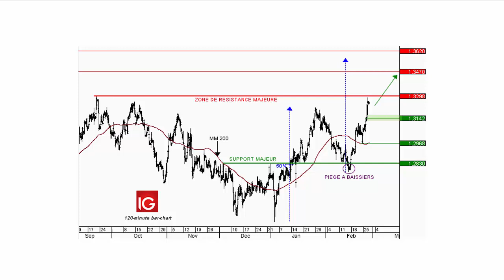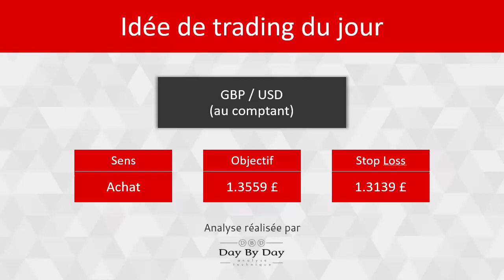Achat GBP/USD - Idée de trading IG 27.02.2019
La Livre Sterling a très fortement accéléré à la hausse ses derniers jours. Après un mois de janvier haussier, les cours passant de 1,24 à 1,32 &#163;, la parité GBP / USD effectue maintenant une seconde jambe de hausse après un excès baissier sous le support majeur à 1,2830 &#163;.  Les cours sont maintenant au contact de la résistance majeure à 1,3298 &#163;. Cet obstacle devrait être débordé pour rejoindre les résistances suivantes à 1,3470 puis 1,3620 &#163; dans les jours à venir.Une clôture sous le denier creux à 1,3142 &#163; repousserait cette anticipation dans le temps.

81% des comptes d'investisseurs particuliers perdent de l'argent lorsqu'ils investissent sur les CFD avec IG*.